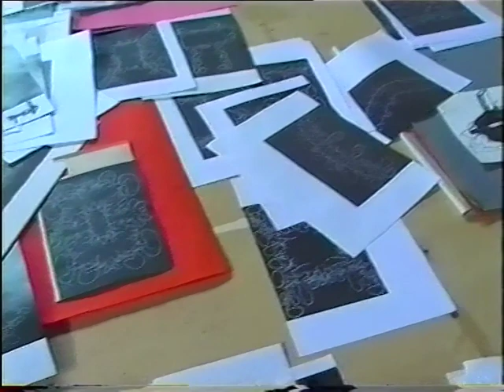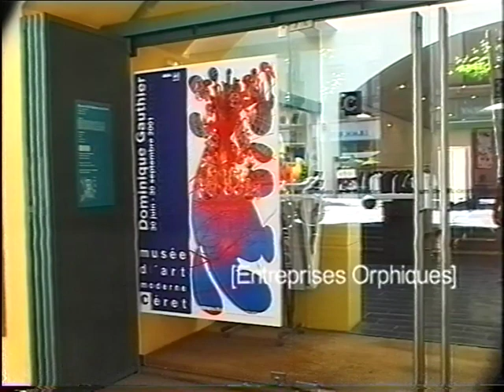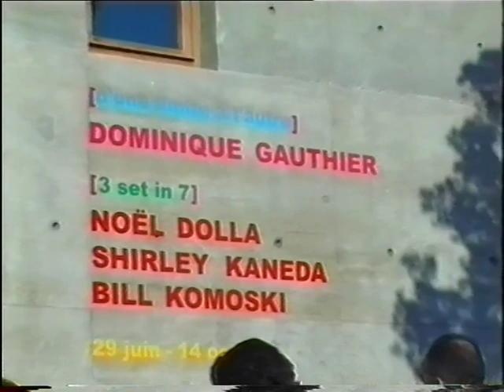Paroles d'artistes Chaton Dolbeau-Partie 1